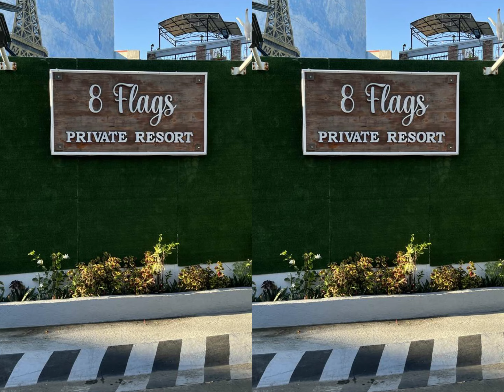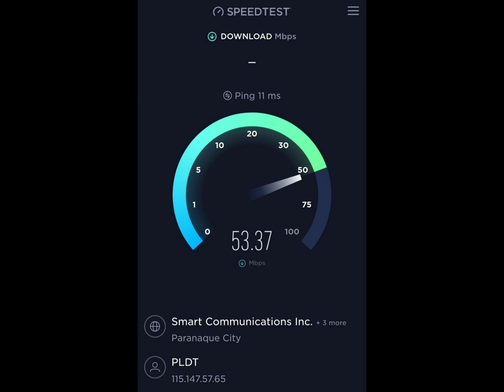Paris theme 8 Flags Private Resort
Book for private events, birthdays,  anniversary and small family gathering now! Make your celebration special and memorable.

✅ Natural hot spring pool
✅ No Chlorine
✅ Freshly filled water each guest
✅ UV sterilized rooms
✅ Complete Kitchen
✅ 3A/C Rooms each with Toilet and Bath can sleep 12 to 15 pax
 ✅  1 glassroom by the groundfloor to sleep 4       pax
✅ Standard Billiard
✅ French farm pinterest inspired master's room
✅ spacious landscaped garden
✅ A/C glassroom overlooking the garden
✅high speed fiberoptic wifi connection
✅smart tv
✅outdoor charcoal griller
✅pet friendly
✅renovated rooms and bathrooms
✅Netflix now available!

Book early! Very limited slots!

We accept also bookings from Airbnb, booking.com, Agoda. Credit Card payments accepted through these sites.